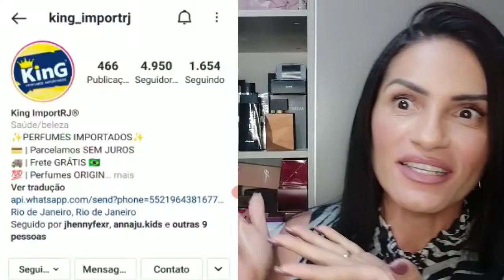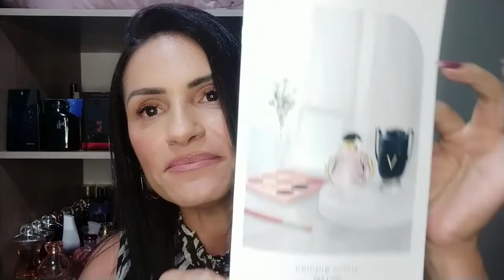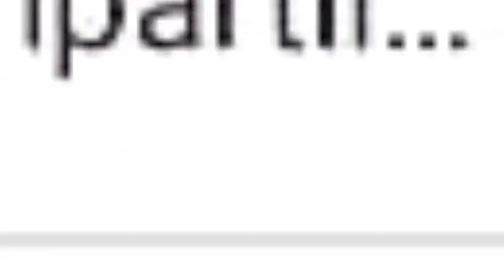PERFUMES MASCULINOS IMPORTADOS ! SÓ PERFUME BALADEIRO!!!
E aí gente linda e bem arrumada, tudo bem?  No ar vídeo de PERFUMES IMPORTADOS DE BALADA MASCULINOS!!!
Qual será o preferido da mulherada hein??? Então se você gosta desse tipo de vídeo, não esquece de deixar seu like, de se inscrever no canal se você ainda não for inscrita e de ativar o sininho de notificações. Conta aí nos comentários, qual foi o seu perfume favorito?

Espero que vcs curtam!!

KING_IMPORTADOS:
Intagram: @king_importrj

Beijos! Obrigada pelo carinho!